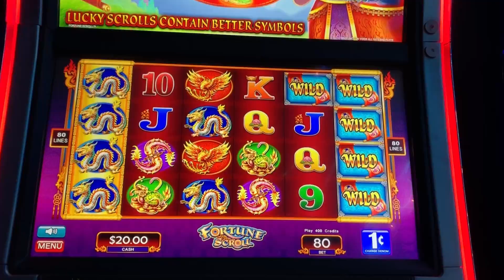⭐️ New - Fortune Scroll slot machine, Bonus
Atlantis Reno / Scientific Games